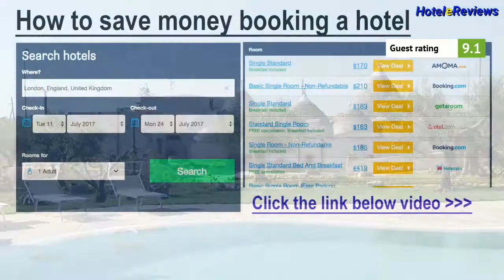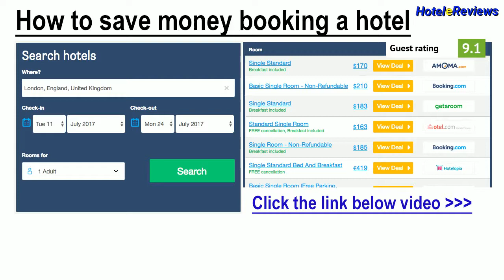Il Gabellota Resort ** Hotel Review 2017 HD, Alberobello, Italy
Save money booking hotel Il Gabellota Resort in Alberobello, Italy
Property Location
Located in Alberobello (Trulli of Alberobello), Il Gabellota Resort is convenient to Rione Aia Piccola and Rione Monti.  This apartment is within close proximity of Trullo Sovrano and The Trulli of Alberobello.
Rooms
Make yourself at home in one of the 10 air-conditioned rooms featuring refrigerators and flat-screen televisions. Complimentary wireless Internet access is available to keep you connected. Private bathrooms with showers feature bidets and hair dryers. Convenienc...